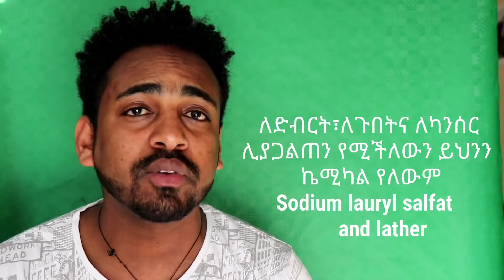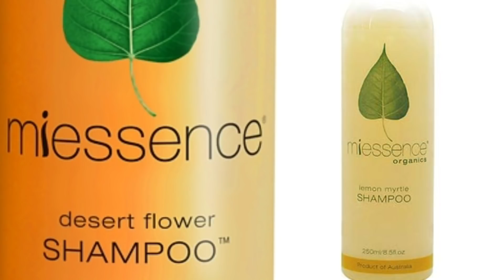10 ምርጥ ምንም አይነት ኬሚካል የሌላቸው የፀጉር ሻንፖዎች || Getafric show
ሰላሙን ያብዛላችሁ